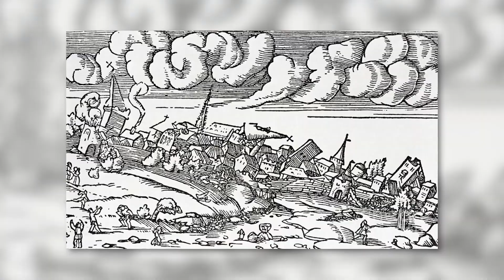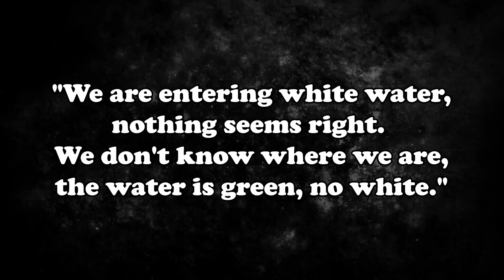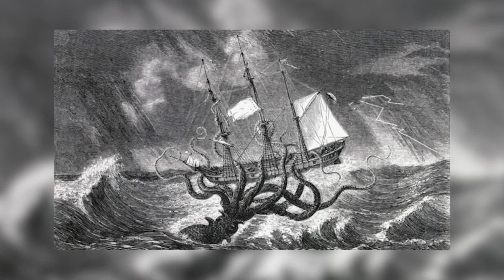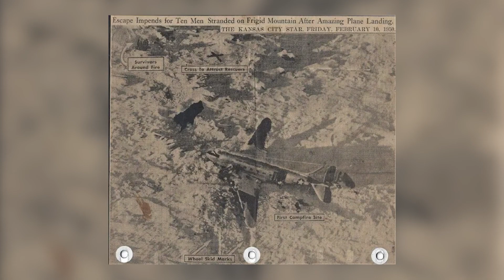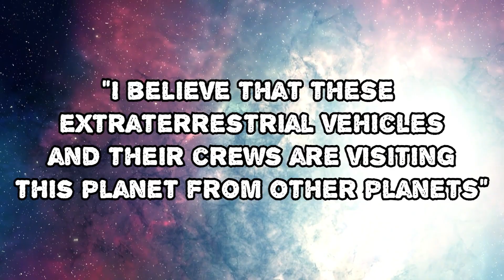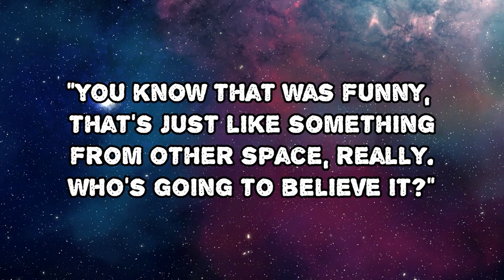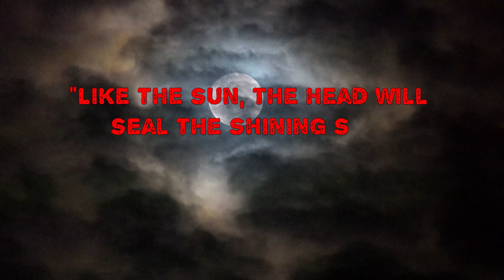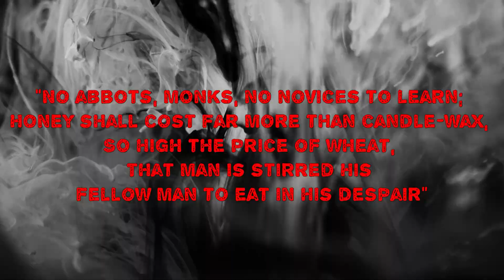Scary Creepy Natural Disaster Encounters You Wish You Didn't See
In this video, we're going to take a look at some of the scariest natural disasters that almost ended our existence. From hurricanes to earthquakes, these disasters were close to causing major devastation, and would've had a devastating impact on our world.
Learn about these scary natural disasters and how they almost caused our world to end. From hurricanes to earthquakes, these disasters are almost as scary as they are destructive. Get a glimpse into the danger that we face on a daily basis and see how close these disasters came to becoming reality!